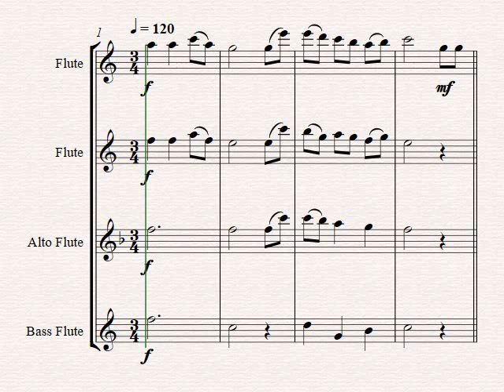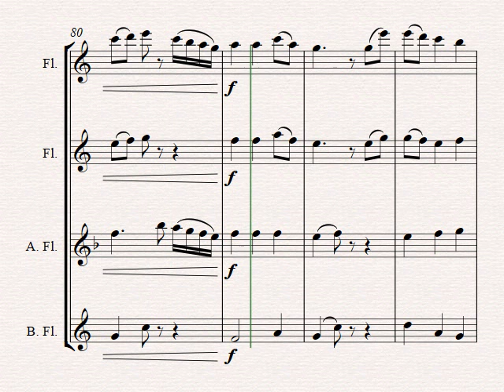Die Gedanken sind frei - (Thoughts are free) - German Folk Song - Flute Quartet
About this arrangement:
The oft-repeated refrain Die Gedanken sind frei stays in your head. This is a good song for discussion about freedom and human rights. He it comes in polyphonic entertaining arrangement to be highlight in your concert. The arrangement features all instruments.

Instrumentation:
Full Score
Flute 1
Flute 2
Alto Flute
Bass Flute